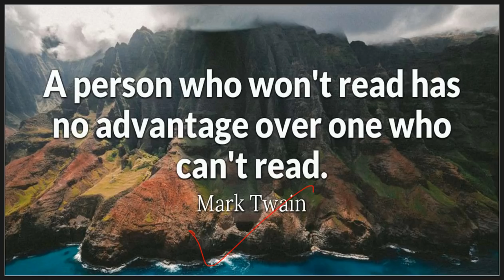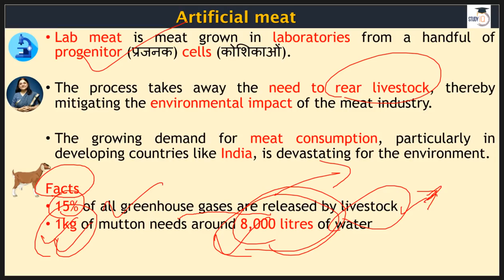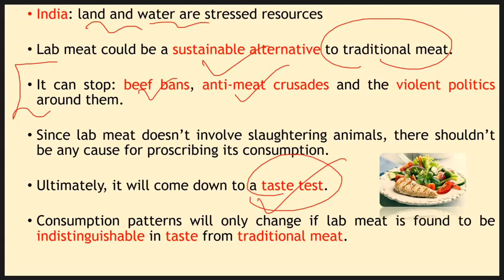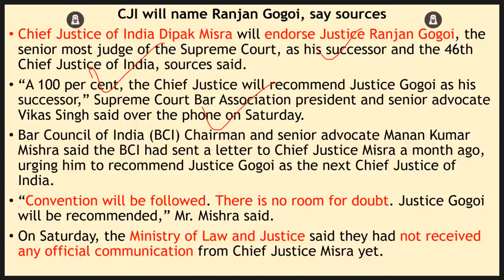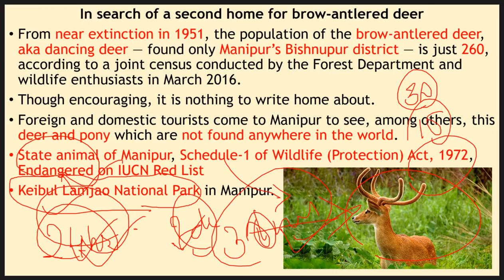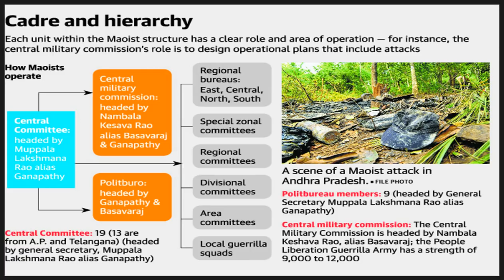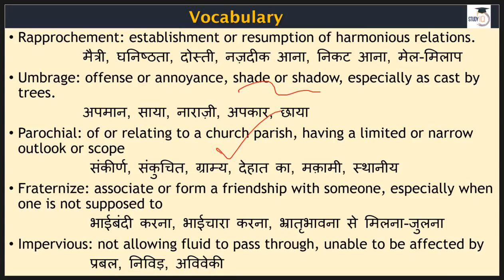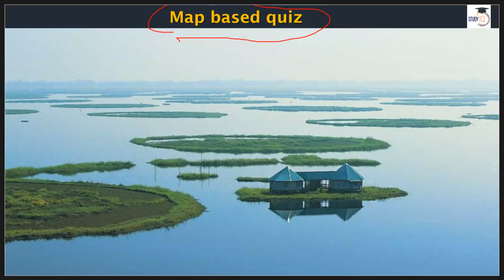English 2 September 2018 - The Hindu Editorial News Paper Analysis - [UPSC/SSC/IBPS] Current affairs